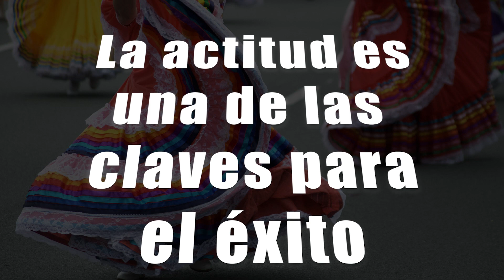¡La ACTITUD es CLAVE para el EXITO! | El Vlog de Don Pedro Rivera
Cuando te enfrentas a la adversidad, lo mejor que puedes hacer para salir adelante es poner la mejor cara y la mejor actitud. En este video podcast te explicamos el por qué.

👉David @Hazle como quieras